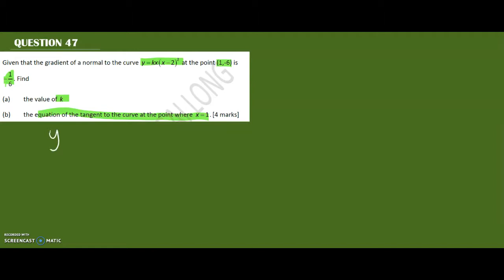Differentiation Integration Q47 Q49 090617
Compilation Differentiation and Integration Paper 1